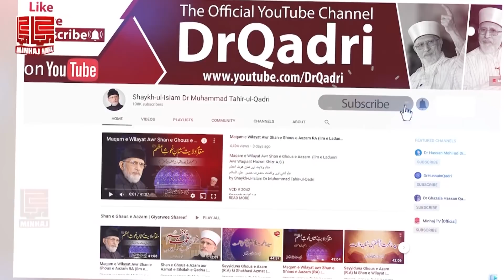Aik Yahoodi Alim k Qabool e Islam Ka Waqia | Shaykh-ul-Islam Dr Muhammad Tahir-ul-Qadri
ایک یہودی عالم کے قبول اسلام کا واقعہ